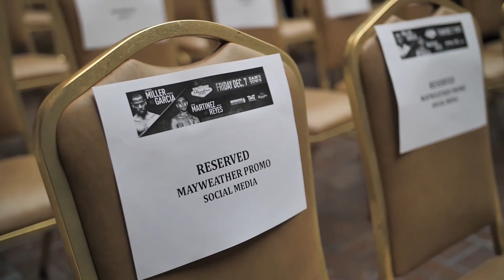GAVRIL VS AIKENS - Behind The Scenes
Take a look at behind the scenes footage of Ronald Gavril's last fight against Antowyan Aikens.

Follow Ronald Gavril on social media!